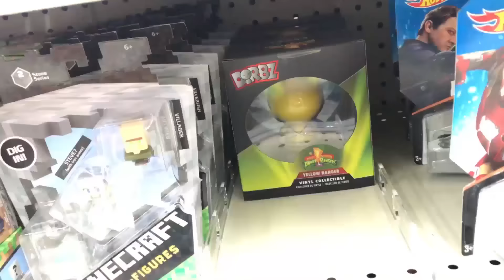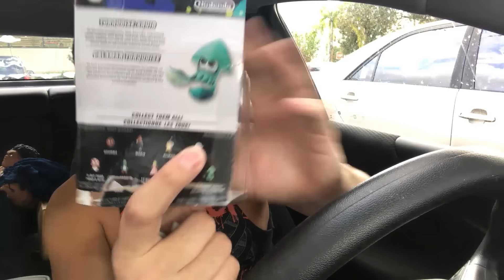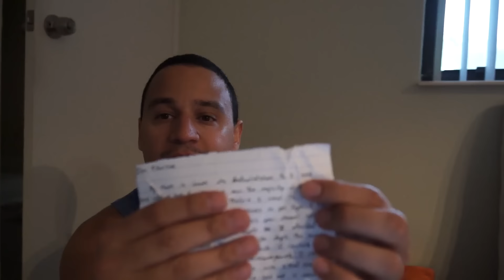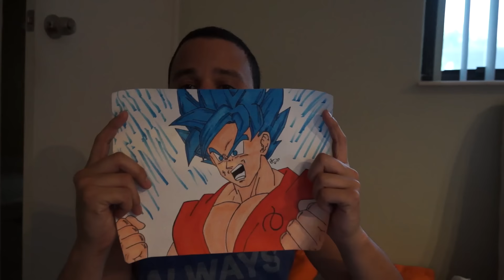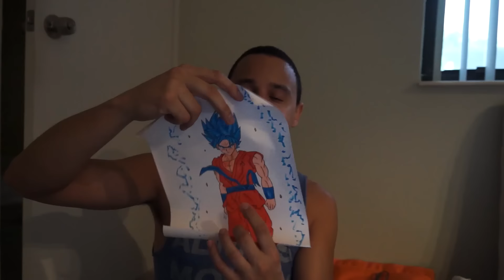Toy Hunting @Walgreens for Dorbz & Fan Mail Unboxing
Second try! lol I Failed and uploaded a Fan Mail vid that already used. So i put on the new one! it aint Pituvision without a PituFail lololololol